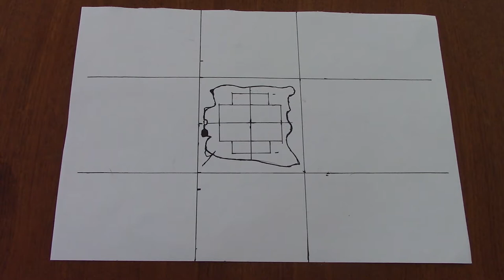LES ALLUMETTES : JE CONSTRUIS LA STATUE DE LA LIBERTE #7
↓ DEROULE LA BARRE POUR PLUS D'INFOS ↓

Com'tout le monde la voici, nouvelle vidéo sur la statue de la liberté !!!